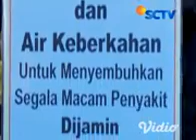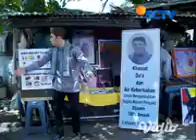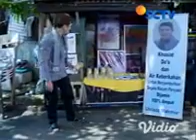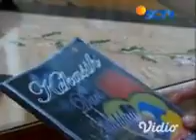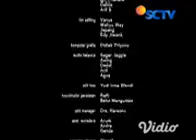Ustadz Fotocopy eps 115,116,117,118 & 119 (5)